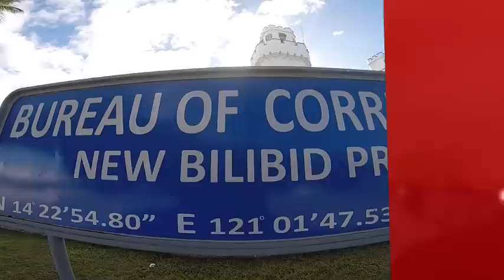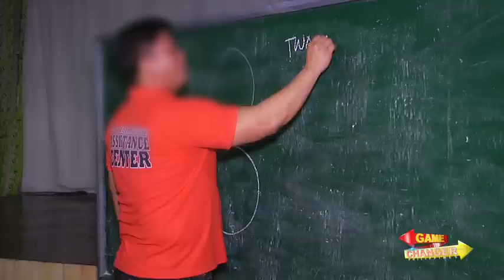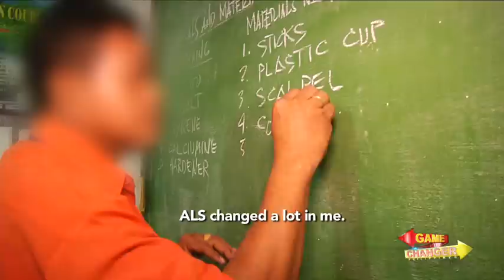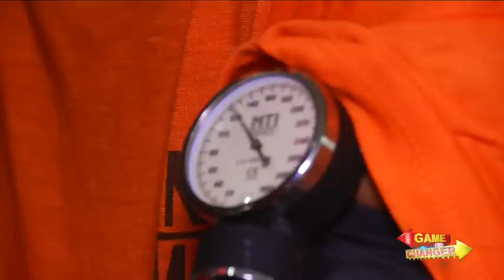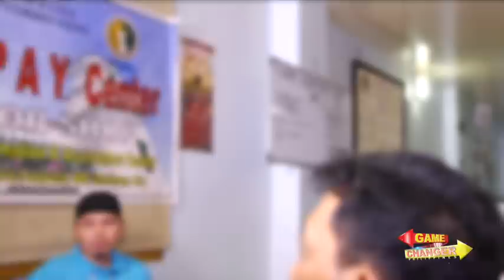Game Changer Philippines-Albee Benitez - Skilled Inmates